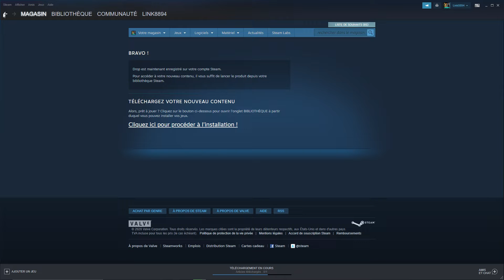[Bon plan gratuit] Drop gratuit sur Steam + Gameplay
Bonjour a toute et a tous et bienvenue dans cette nouvelle vidéo. Je vous montre comment récupérer gratuitement le jeu Drop sur Steam et je vous montre un peu de gameplay.